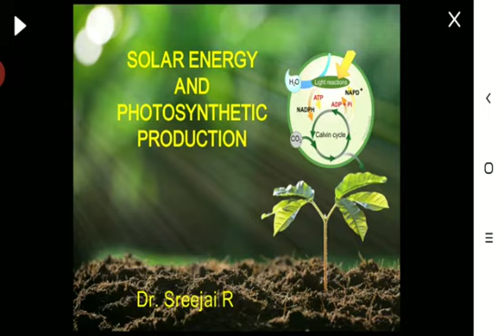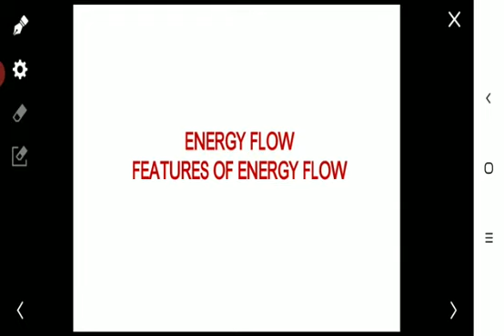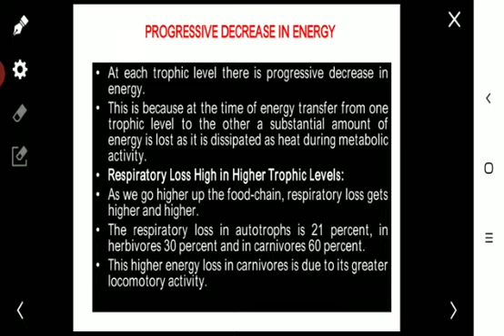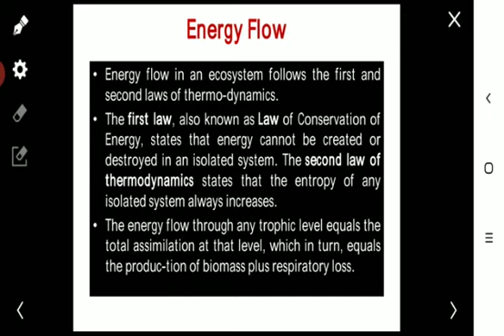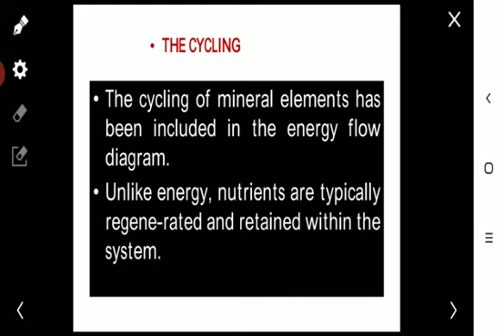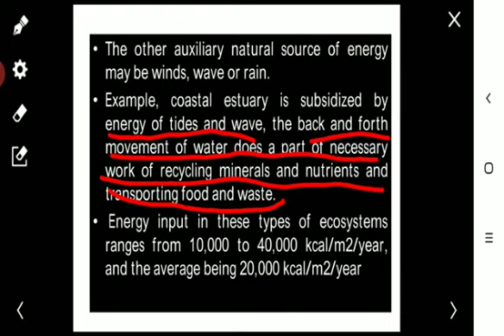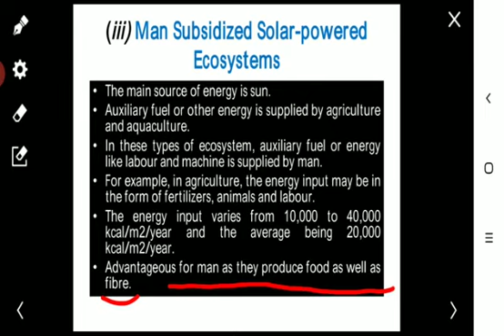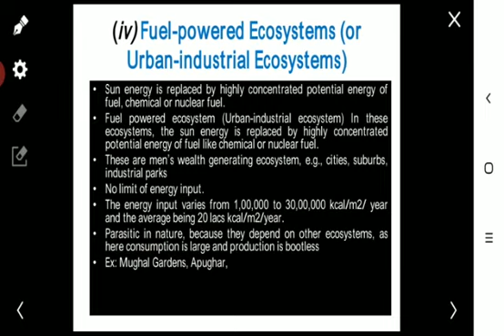Solar Energy and Photosynthetic Production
Video from Dr.Sreejai R